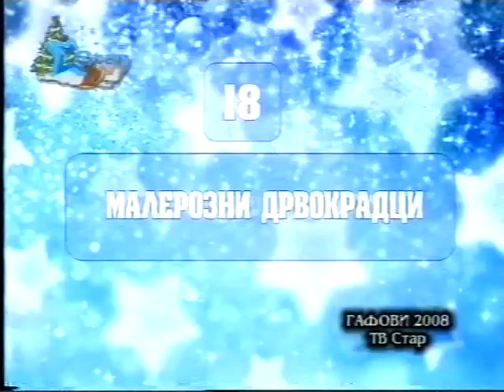не шо ги ебам ќе ги сечам / Ne so gi ebam ke gi secam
не што ги ебам ќе ги сечам / Ne sto gi ebam ke gi secam